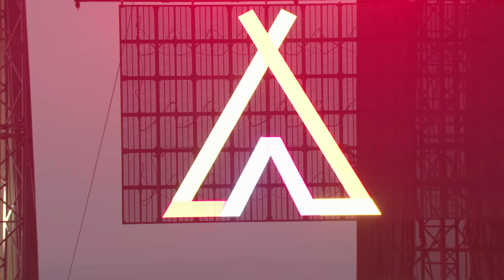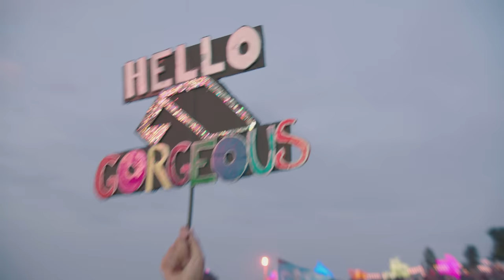Yotto ABGT250 Live at The Gorge Amphitheatre, Washington State (Full 4K Ultra HD Set)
Yotto live for the 250th edition of Group Therapy Radio. Broadcast from The Gorge Amphitheatre, WA on September 16th, 2017.
Video produced by Anjunabeats and NOMOBO.

1. Yotto 'Intro'
2. Yotto 'Off The Grid w/ Underground Resistance ‘Transition’ (Acapella)' (Anjunadeep)
3. Kirsty Hawkshaw 'Fine Day' [James Holden Remix, Yotto Edit]
4. Yotto 'ID'
5. Yotto 'Isolation' (Anjunadeep)
6. Dubspeeka 'Mod1' (Skeleton)
7. Yotto ‘Endless’ (Green)
8. Nuel 'Blue Ray' (Semantica)
9. Yotto 'North' (Anjunadeep)
10. The Future Sound Of London 'Papua New Guinea' (Yotto Edit)
11. Sasha 'Gameovr' vs. M83 ‘Outro’
12. Nathan Fake 'You Are Here' [Four Tet Remix] (Border Community)
13. Jon Hopkins 'Luna Moth' (Just Music)